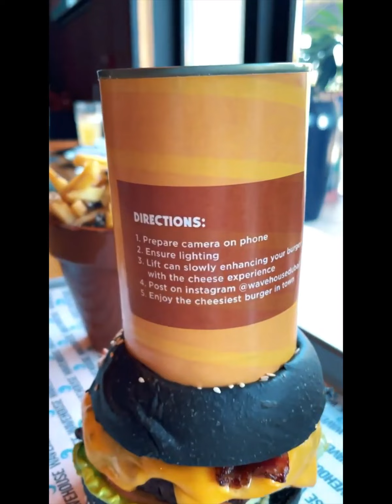Aquaventure Waterpark and Wavehouse Cafe of Atlantis The Palm Dubai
This Video was shot on Day 2 of our Dubai Trip. It includes the tour of Aquaventure Water Park, Wavehouse and @AtlantisDubaiTV